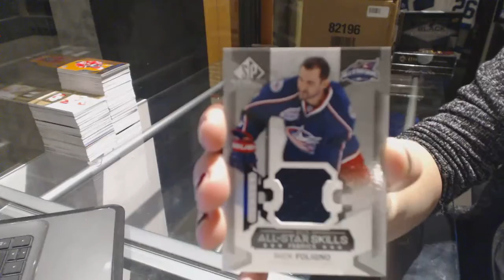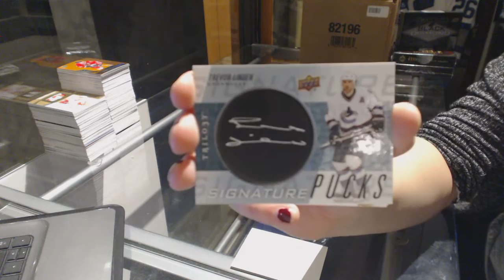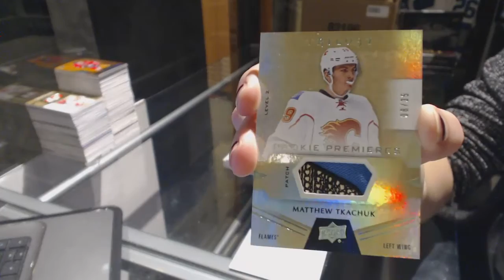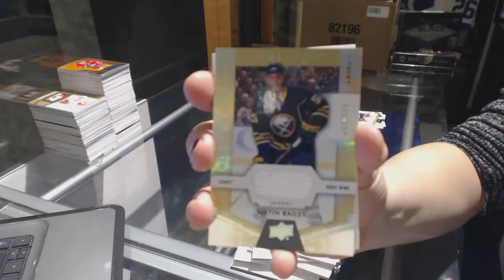15-16 UD SP Game Used & 16-17 UD Trilogy Hockey Box Break - C&C GB #6821